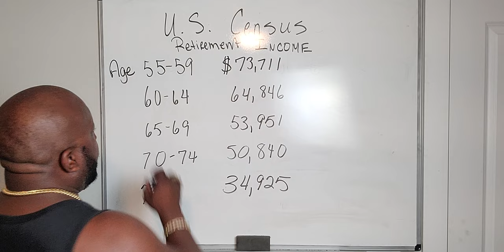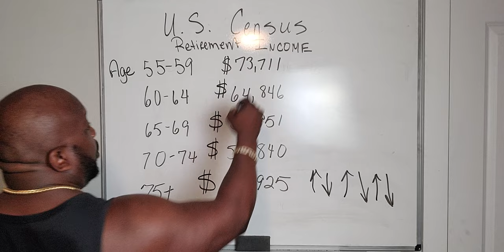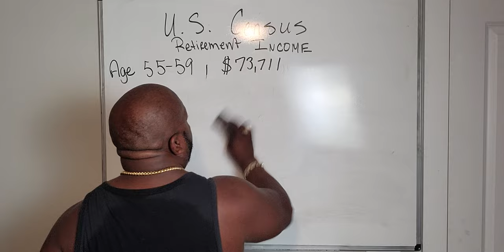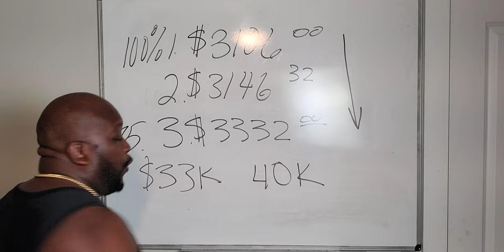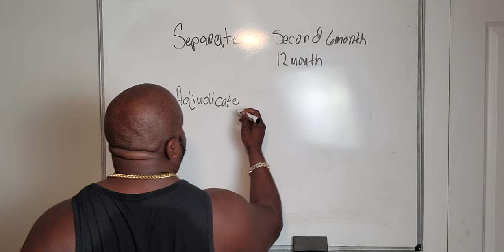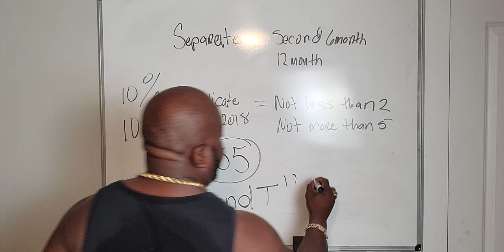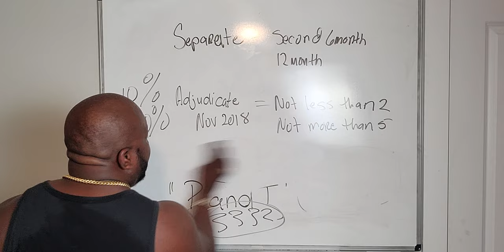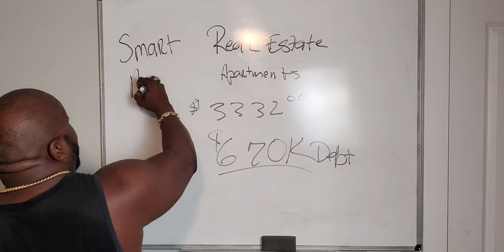VA Disability: Retirement Calculator